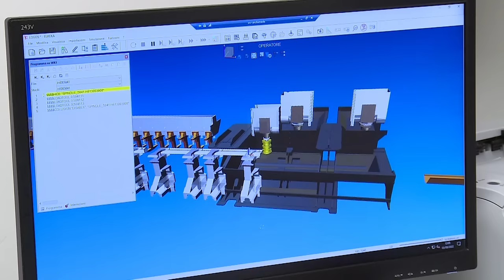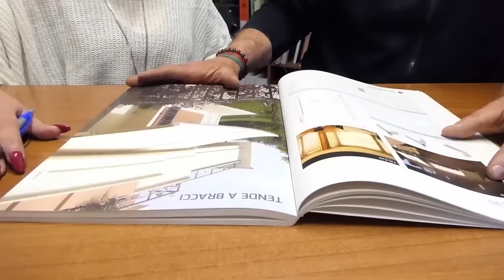Che Calcio Vuoi?! VENEZIA-TERNANA (parte 2)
(Parte 2) Prodotto da AM Terni Television, il commento a Venezia-Ternana (1-0) con Gigi Manini, Gianni Giardinieri e Alessandro Mari. Conduce Enrico Maggiolini